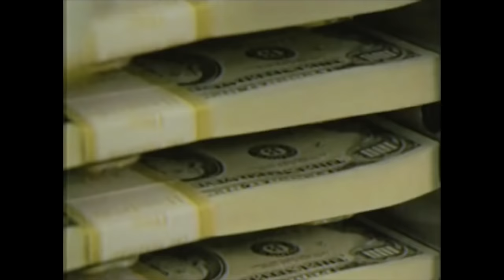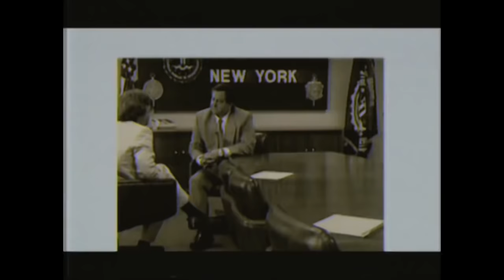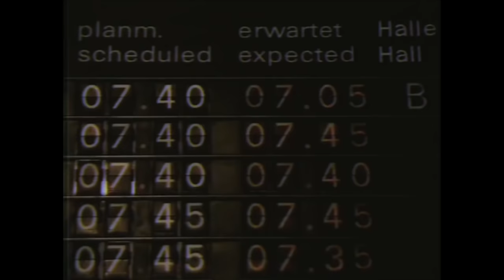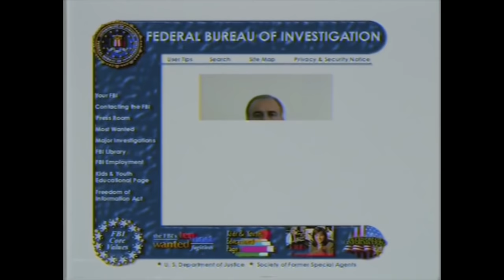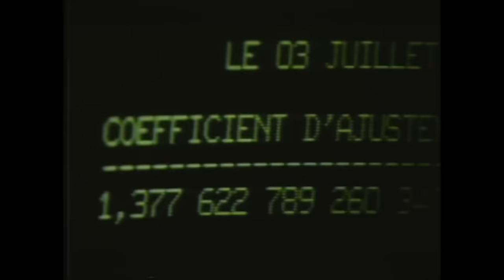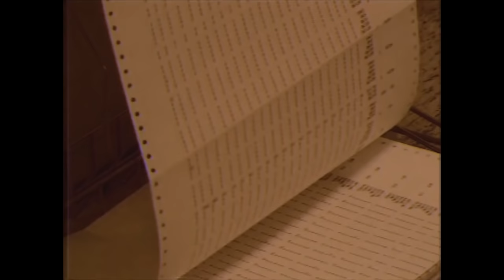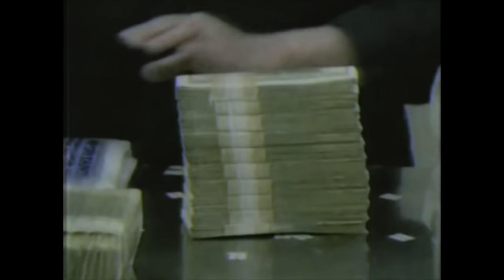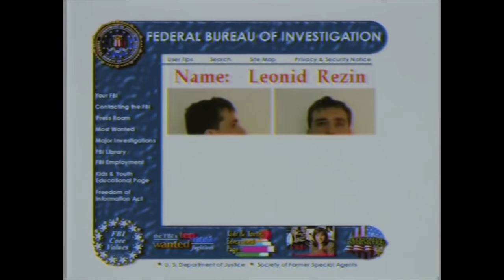[Криминальная Россия] Неуловимый Взломщик. Хакер 90-х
В мае 1994 года сотрудники «Метрополитен-банка» в Нью-Йорке обнаружили массовые случаи исчезновения денег со счетов их клиентов. Деньги переводились в банки США, Израиля, Голландии, Люксембурга. В результате совместных операций спецслужб этих стран получатели денег были задержаны. Все они были гражданами России, и у всех были заказаны билеты до Санкт-Петербурга. В результате контактов с российскими спецслужбами было установлено имя хакера-гения. Он улетел в Европу, где и был задержан. Суд приговорил его к лишению свободы.